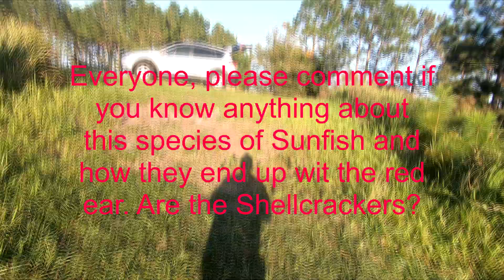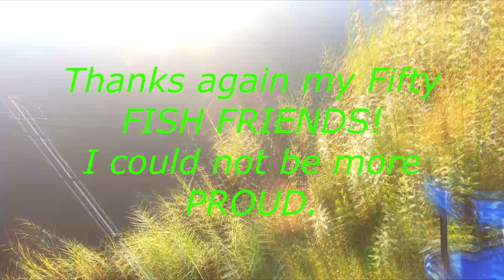Celebrating Fifty Fish Friends with unusual Sunfish